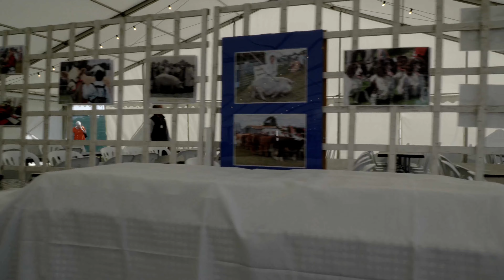Edenbridge & Oxted Agricultural Show 2023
Part 1 Tractors,Steam and Agricultural Show